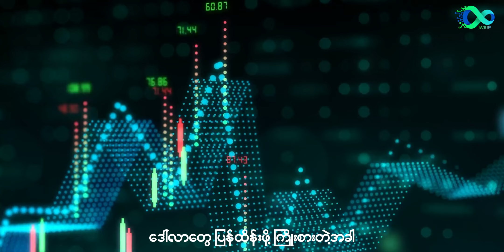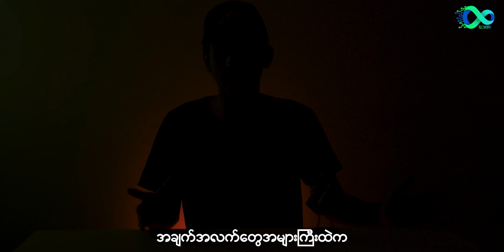အနာဂတ်မှာ ဖုန်းအကောင်းစားတွေ မမြင်ရနိုင်ဘူးတဲ့လား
This video is bloody true for a country.